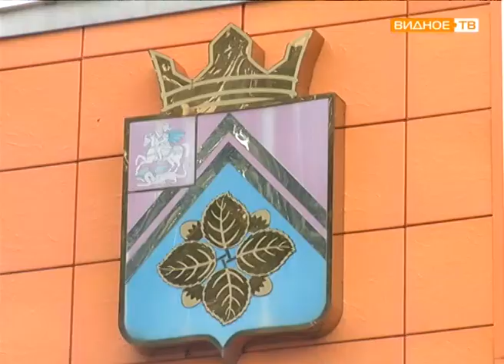"Семейный праздник" - день сельского поселения совхоз им. Ленина